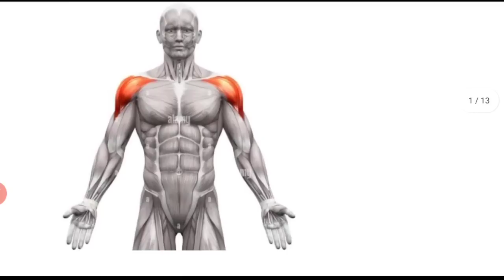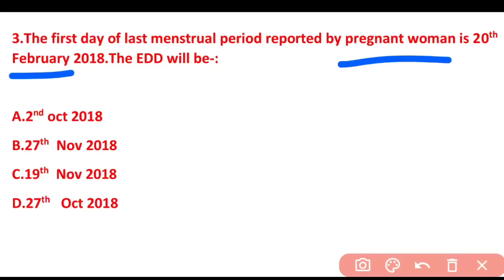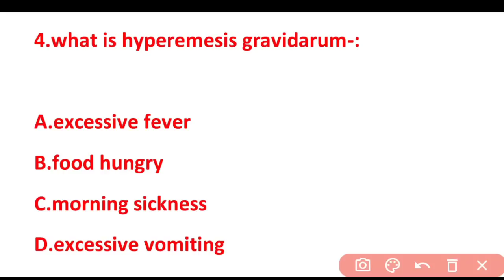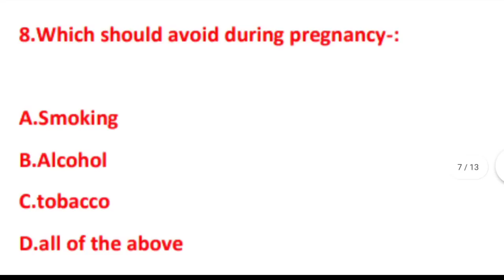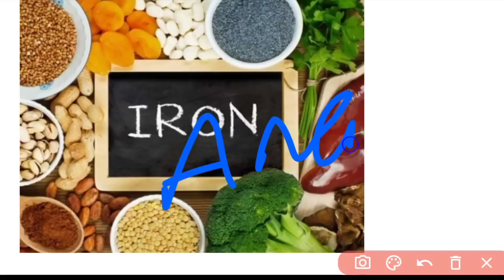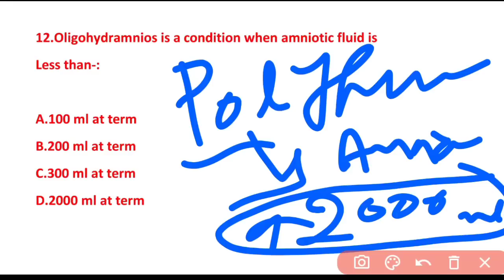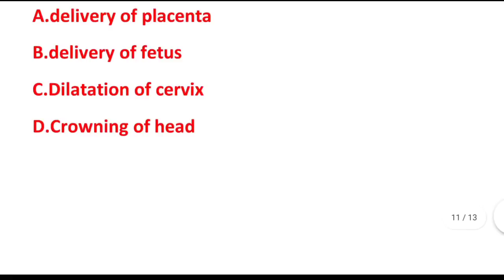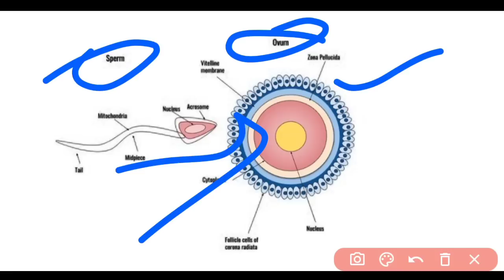OSSSC ANM/MPHW EXAM📝 MODEL SET-2🎯MOST IMPORTANT QUES❗OBSTETRICS & GYNECOLOGY❗WATCH NOW▶️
A SMALL TRY TO HELP YOU PREPARATION FOR--::
AIIMS
ESIC
BSF
OSSSC
NHM
RRB
CHO
NORCET
PGI
NURSING QUESTIONS AND ANSWERS.
NURSING MCQ
NURSING COMPITATIVE EXAMS.
NURSING QUERIES.
NURSING ADMISSION.

Jay Jagannath 🙏🙏🙏